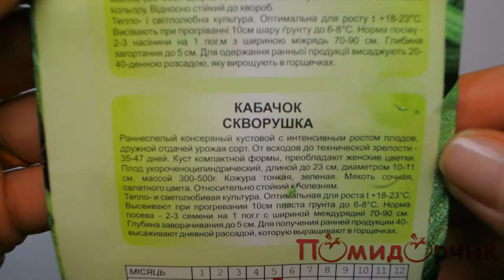Семена Кабачков Скворушка - Помидорчик